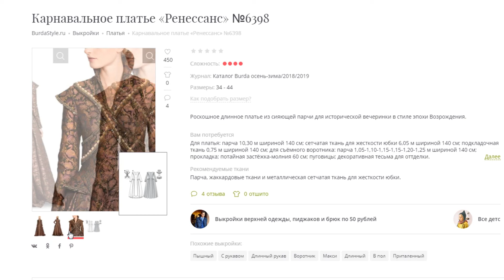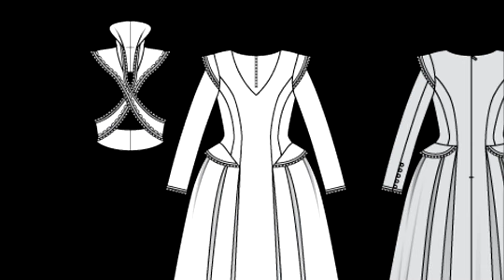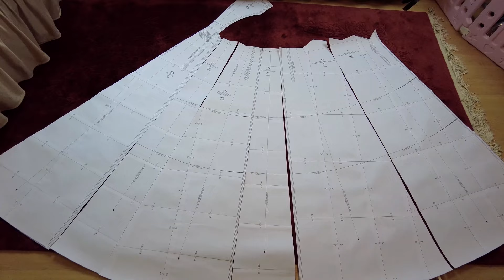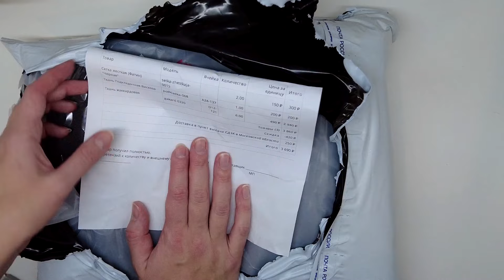Шью платье на новый год | Восторг от выкройки бурда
Недавно я нашла просто потрясающую выкройку в журнале бурда. И сразу решила сшить по ней платье на новый год. В этом видео я расскажу про саму выкройку, а также покажу, свои рукодельные покупки: ткани и другие дополнительные материалы.